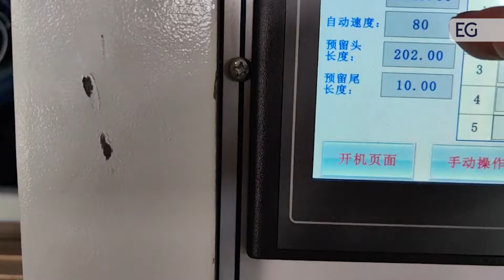Автоматический торцовочный станок MJ6000NC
Предлагаем вашему вниманию видео работы автоматического торцовочного станка MJ6000NC. С полным описанием и характеристиками вы можете ознакомится, посетив наш сайт